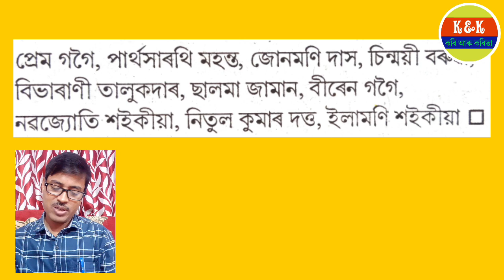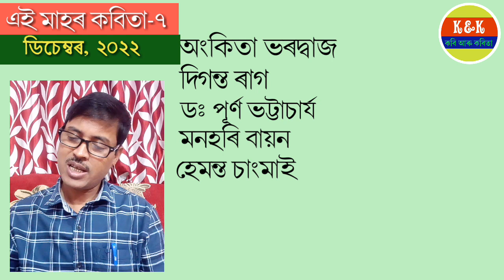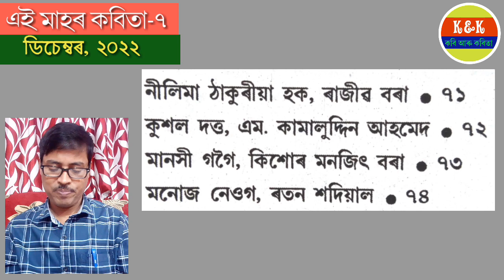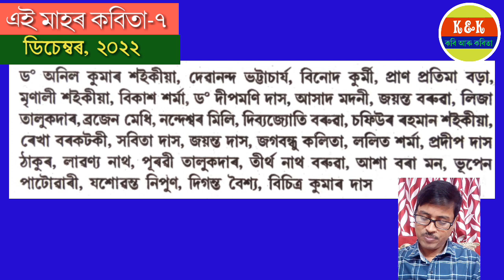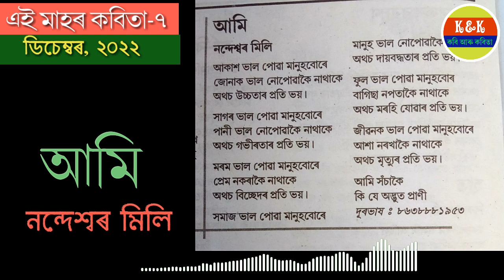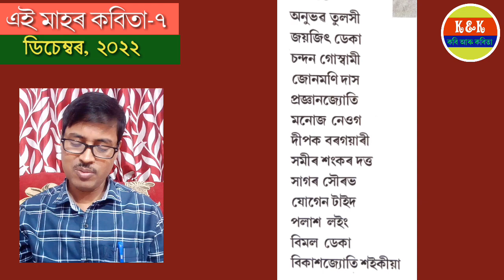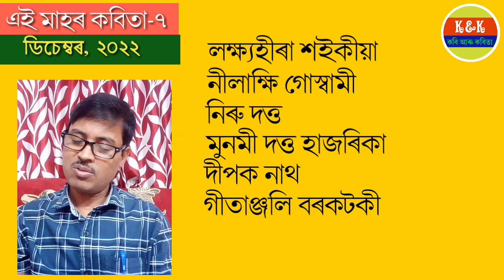Poems of this month- Dec, 2022 | এই মাহৰ কবিতা-৭ | Assamese Magazine | @K&K কবি আৰু কবিতা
OUR THANKFULNESS:
We are always grateful to these prominent poets (mentioned below) of Assamese literature. It is because of their innate contribution that we are inspired to extend this channel to those persons who love poetry thoroughly.
(অসমীয়া ভাষা-সাহিত্যৰ এইসকল প্ৰাতঃস্মৰণীয় কবিৰ ওচৰত আমি সদায় কৃতজ্ঞ। তেওঁলোকৰ অনৱদ্য অৱদানৰ বাবেই এই চেনেলটো কবিতা অনুৰাসীসকলৰ মাজলৈ আগবঢ়াই দিবলৈ আমি অনুপ্ৰাণিত হৈছো। বিশেষকৈ আধুনিক কবিতাৰ বুৰঞ্জীত তেওঁলোকৰ নাম সদায় সোণালী আখৰেৰে জিলিকি থাকিব।)
1. Chandra Kumar Agarwala (চন্দ্ৰকুমাৰ আগৰৱালা)
 2. Lakshmi Nath Bezborua (লক্ষ্মীনাথ বেজবৰুৱা)
3. Benudhar Rajkhowa (বেণুধৰ ৰাজখোৱা)
4. Hem Chandra Goswami (হেমচন্দ্ৰ গোস্বামী)
5. Ananda Chandra Agarwala (আনন্দচন্দ্ৰ আগৰৱালা)
6. Raghu Nath Choudhury (ৰঘুনাথ চৌধাৰী)
7. Ambikagiri Raychoudhury (অম্বিকাগিৰি ৰায়চৌধুৰী)
8. Jatindra Nath Duwara (যতীন্দ্ৰনাথ দুৱৰা)
9. Padmadhar Chaliha (পদ্মধৰ চলিহা)
10. Ratna Kanta Barkakati (ৰত্নকান্ত বৰকাকতি)
11. Nalini Bala Devi (নলিনীবালা দেৱী)
12. Dimbeswar Neog (ডিম্বেশ্বৰ নেওগ)
13. Mitradev Mahanta Adhikar (মিত্ৰদেৱ মহন্ত অধিকাৰ)
14. Binanda Chandra Baruah (বিনন্দচন্দ্ৰ বৰুৱা)
15. Jyoti Prasad Agarwala (জ্যোতিপ্ৰসাদ আগৰৱালা)
16. Atul Chandra Hazarika (অতুলচন্দ্ৰ হাজৰিকা)
17. Parvati Prasad Baruah (পাৰ্ৱতিপ্ৰসাদ বৰুৱা)
18. Ananda Chandra Baruah (আনন্দচন্দ্ৰ বৰুৱা)
19. Ganesh Gogoi (গণেশ গগৈ)
20. Bishnu Prasad Rabha (বিষ্ণুপ্ৰসাদ ৰাভা)
21. Bhabananda Rajkhowa (ভৱানন্দ ৰাজখোৱা)
22. Devakanta Baruah (দেৱকান্ত বৰুৱা)
 23. Hem Baruah (হেম বৰুৱা)
24. Syed Abdul Malik (চৈয়দ আব্দুল মালিক)
25. Amulya Baruah (অমূল্য বৰুৱা)
26. Amalendu Guha (অমলেন্দু গুহ)
27. Bhupen Hazarika (ভূপেন হাজৰিকা)
28. Naba Kanta Baruah (নৱকান্ত বৰুৱা)
29. Ajit Baruah (অজিত বৰুৱা)
30. Hari Barkakati (হৰি বৰকাকতি)
31. Ratna Ojha (ৰত্ন ওজা)
32. Hiren Bhattacharya (হীৰেন ভট্টাচাৰ্য)
33. Ram Gogoi (ৰাম গগৈ) 34. Homen Borgohain (হোমেন বৰগোহাঞি)
35. Nilmani Phookan (নীলমণি ফুকন)
36. Nirmal Prabha Bordoloi (নিৰ্মলপ্ৰভা বৰদলৈ)
37. Hirendra Nath Dutta (হীৰেন্দ্ৰনাথ দত্ত)
38. Nagen Saikia (নগেন শইকীয়া)
39. Bhaben Baruah (ভৱেন বৰুৱা)
40. Harekrishna Deka (হৰেকৃষ্ণ ডেকা)
41. Kabin Phukan (কবীন ফুকন)
42. Anish Uz Zaman (আনিছ উজ জামান)
43. Sananta Tanti (সনন্ত তাঁতি)
44. Samir Tanti (সমীৰ তাঁতী) 45. Manjit Sing (মনজিত সিং)
46. Kaustubhmoni Saikia (কৌস্তুভমণি শইকীয়া)
47. Anubhab Tulasi (অনুভৱ তুলসী)
48. Anupama Basumatary (অনুপমা বসুমতাৰী)
49. Nilim Kumar (নীলিম কুমাৰ)
50. Ganga Mohan Mili (গংগামোহন মিলি)
51. Others (অন্যান্য)